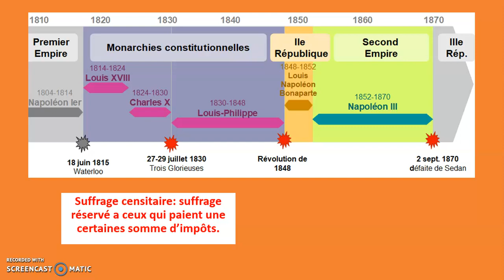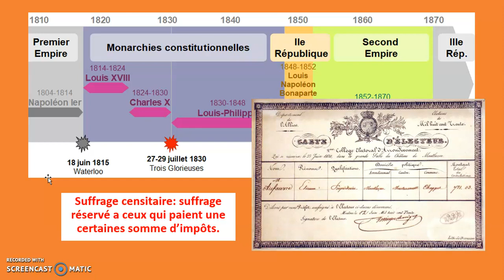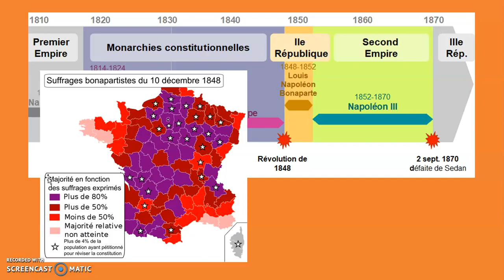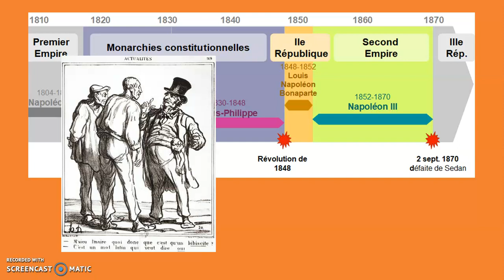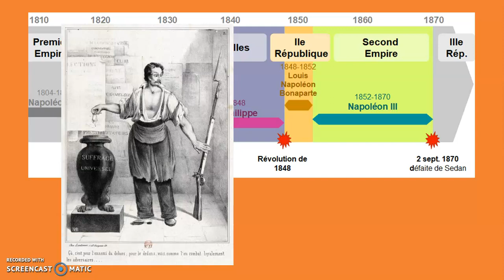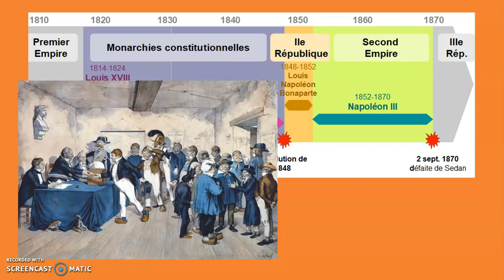Voter en France de 1815 à 1870